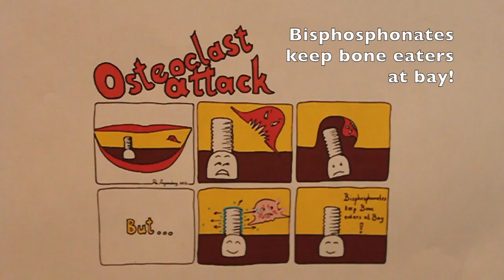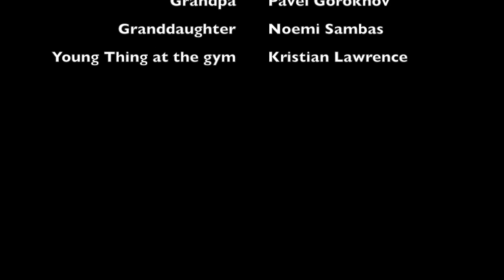Fosamax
Citations:
1. Alendronic Acid. (n.d.). Retrieved September 14, 2014,

2.

3.

4.

5. Fosamax (Alendronate Sodium) Drug Information: Description, User Reviews, Drug Side Effects, Interactions - Prescribing Information at RxList. (n.d.). Retrieved September 15, 2014,

6. Fosamax: Uses, Dosage & Side Effects - Drugs.com. (n.d.). Retrieved September 16, 2014,

7. OGBRU, O. (2013, July 13). Alendronate, Fosamax: Drug Facts, Side Effects and Dosing.

8. Per, A. (2012, January 3). New method for stronger dental implants.